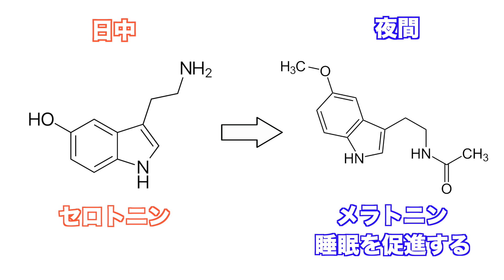勉強が捗る「最強の学習環境の作り方」を早稲田首席がガチで教えます。